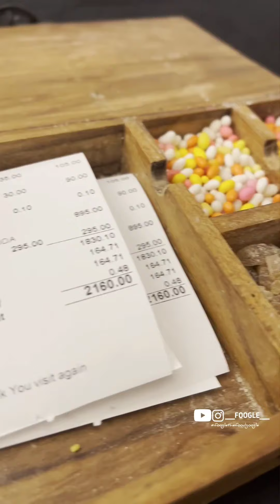Was Really happy to visit the @restaurantchefpillai in Kochi this time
Though we were a little unlucky ,we visited the restaurant during the limited menu hours ..Everything we tried were unique in their tastes and flavours and a special mention to @chef_pillai for always upholding our tastebuds and cuisine across the globe 💯.